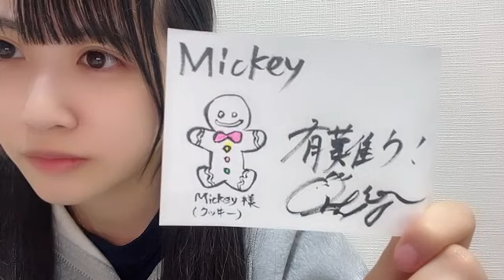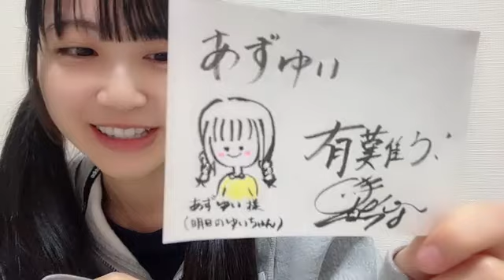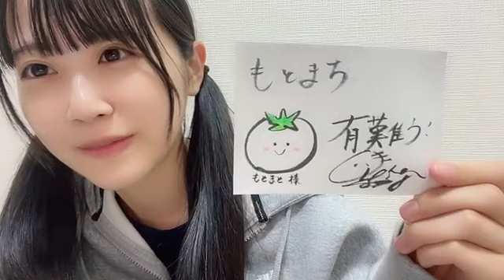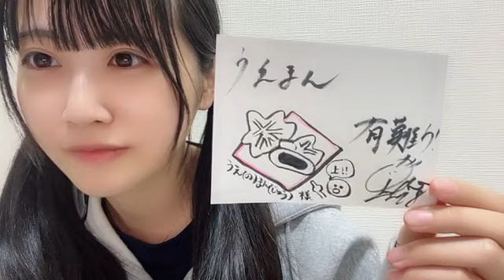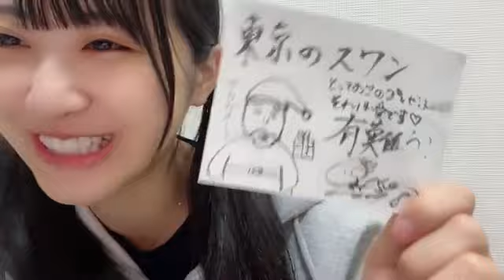NAKAMURA MAI 2023/12/19 中村 舞（STU48）